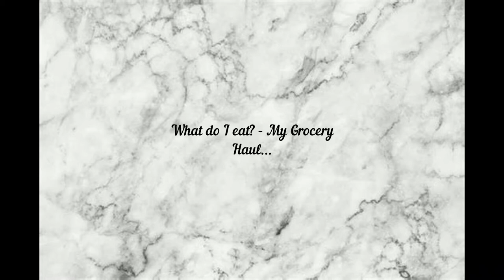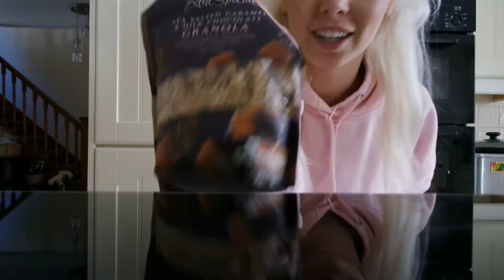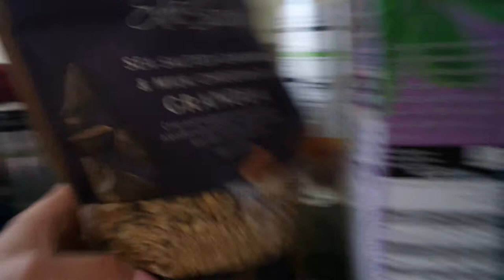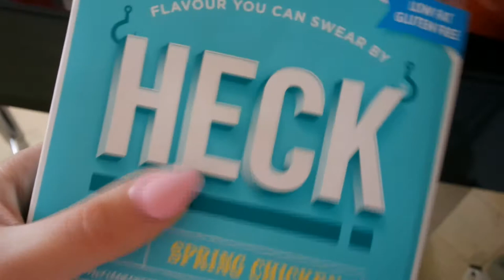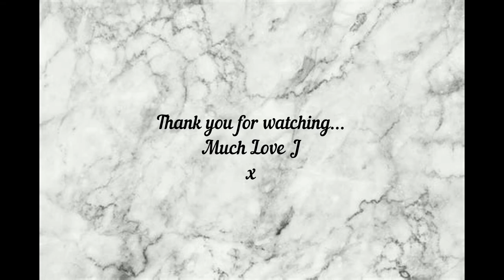Jay's Days - What Do I Eat? - Grocery Haul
Much Love J x